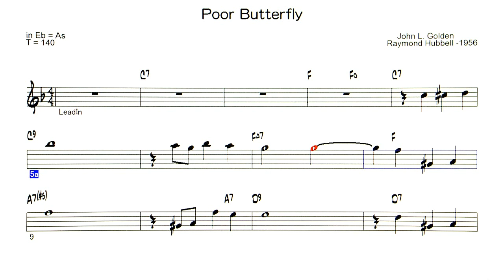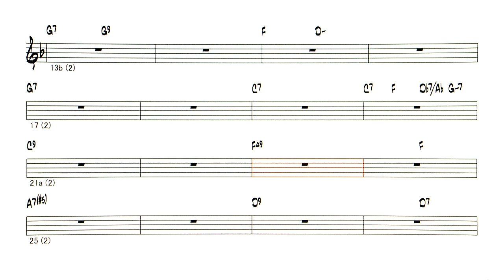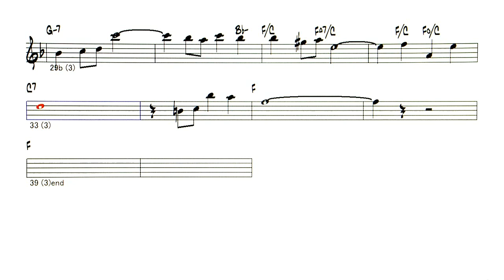Poor Butterfly - ( Eb instrument )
Backing Track - Poor Butterfly
( by John Golden / Raymond Hubbell - 1956 )
◎Backing Tracks list